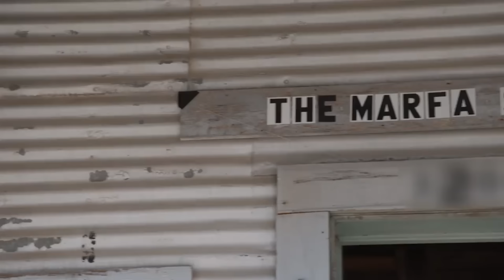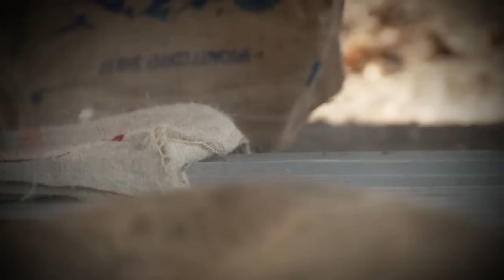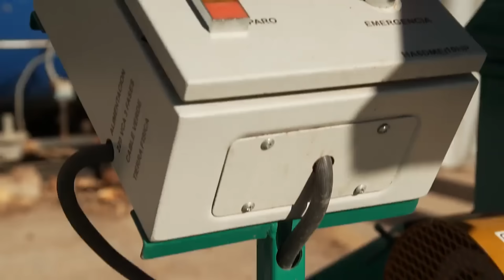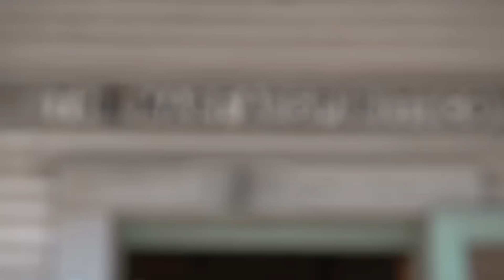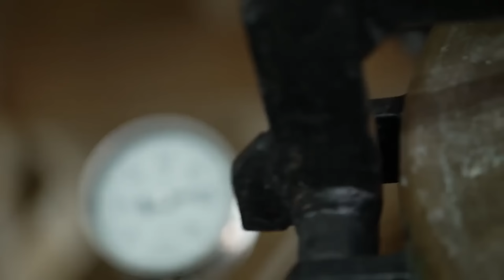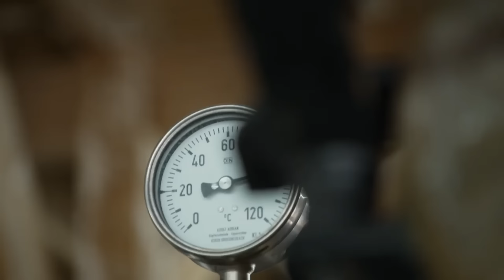How To Make Sotol (North Mexican Moonshine) | Moonshiners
Tim Smith ventures to Texas to uncover the secrets behind the traditional North Mexican moonshine called Sotol, a spirit that was produced by Mexican revolutionary Pancho Villa to fund his campaigns during the Mexican Revolution.